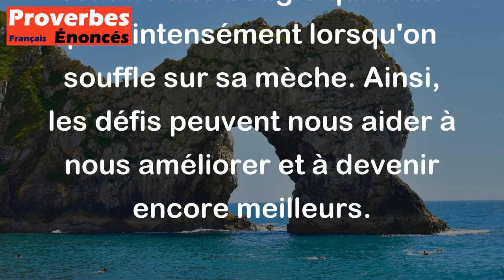La bougie donne plus de lumière quand on la mouche. - Proverbe Persan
Ce proverbe signifie que parfois les difficultés et les épreuves nous poussent à être plus forts, à nous surpasser et à briller davantage. Tout comme une bougie qui brûle plus intensément lorsqu'on souffle sur sa mèche. Ainsi, les défis peuvent nous aider à nous améliorer et à devenir encore meilleurs.